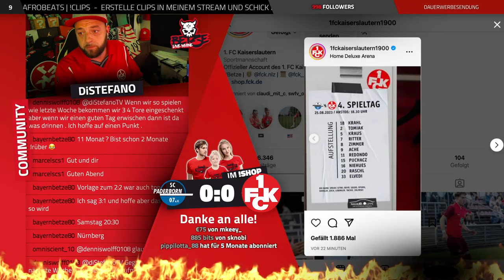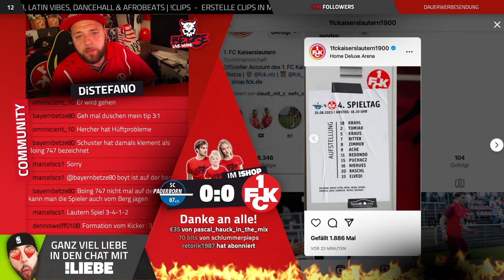BETZE LIVE WHINE | Paderborn 1:2 1. FC Kaiserslautern | 25.08.2023 | 4. Spieltag | 2. Bundesliga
BLW-TippAway!!! Greife auch Du eins der originalen FCK-Trikots ab! Heute Abend ab 20:00 Uhr auf Twitch! Das TippAway wir Euch von CUBEMEDIA | Agentur für neue Medien präsentiert

Und ganz viel Liebe an @MarcLitz für den Schnitt des Videos!!!